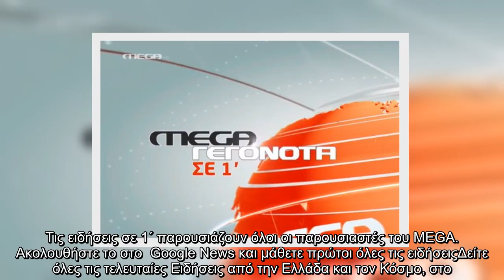Οι κυριότερες ειδήσεις στις 11:00